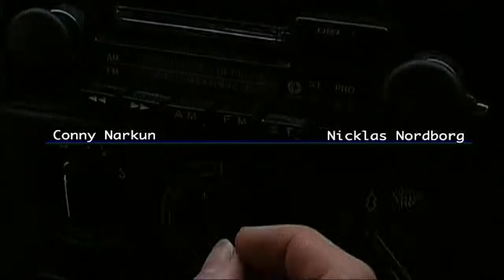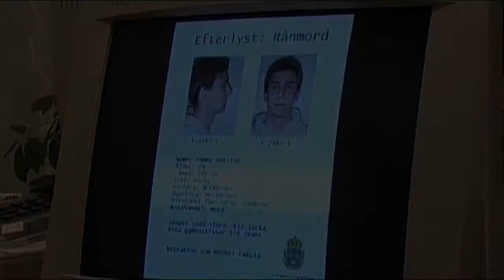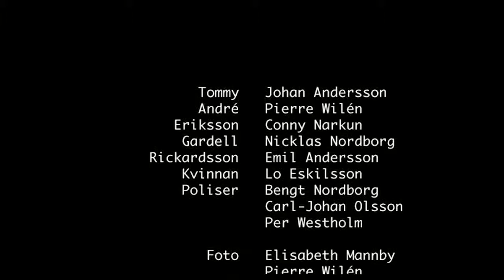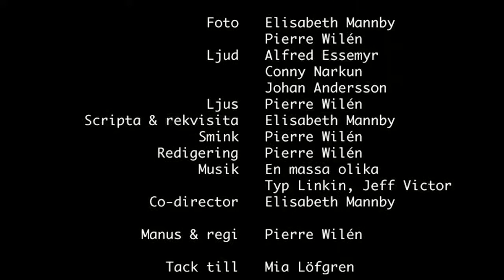Vinterdåd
Två rånare på flykt, kidnappar en ung kvinna och låser in sig i ett hus, samtidigt som två poliser gör allt för att hitta dem innan det är för sent.

Inspelad 2003, får denna produktion nu stiga fram i allmänhetens ljus.
Medverkande: Johan Andersson, Pierre Wilén, Emil Andersson, Conny Narkun, Nicklas Nordborg och Lo Eskilsson.
Foto: Bettan Mannby och Pierre Wilén
Manus och regi: Pierre Wilén
Produktion: X-road Movies / Andersson/Wilén Produktion

Kamera: Canon XM1